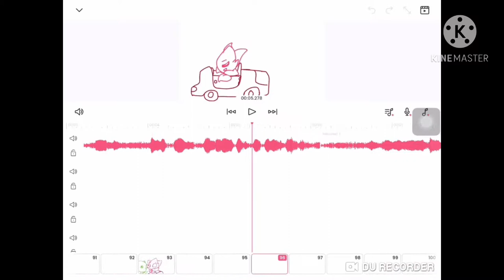I'm literally gonna waste my time just to make this-